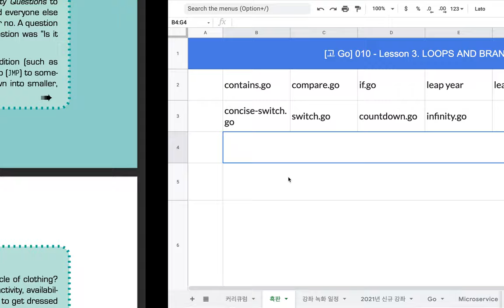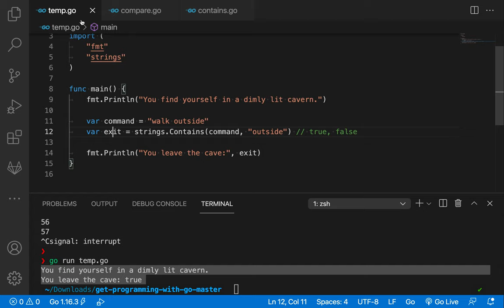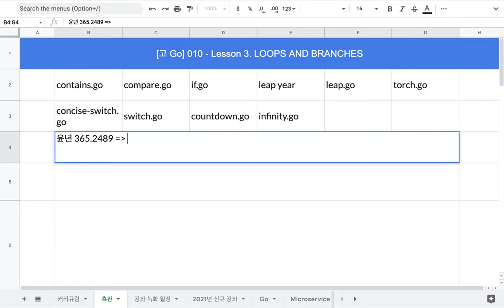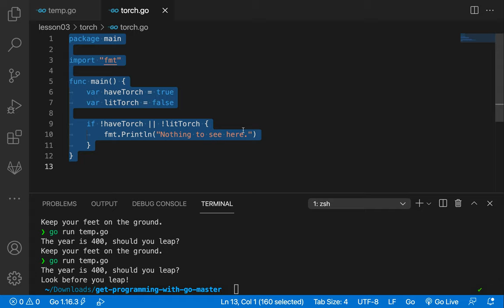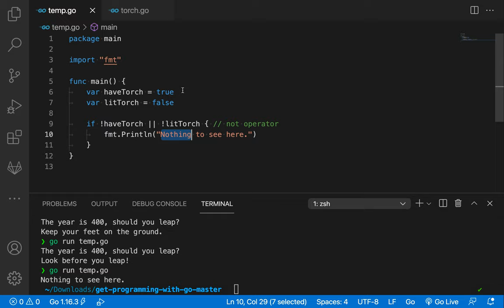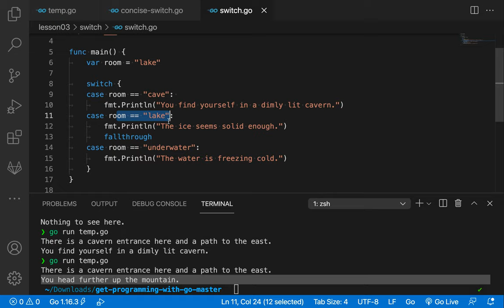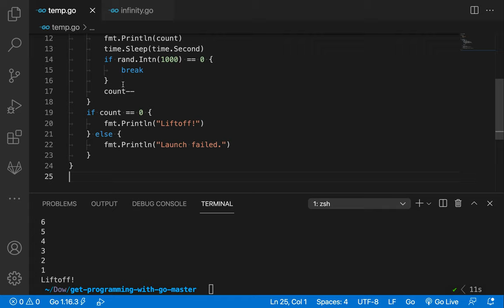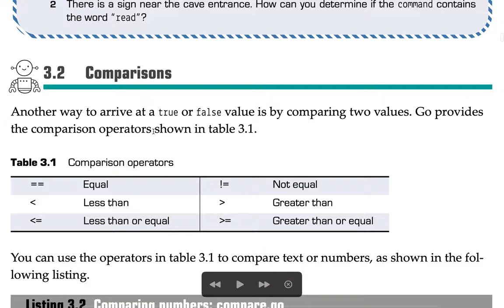[고 Go] 010 - Lesson 3. Loops and Branches